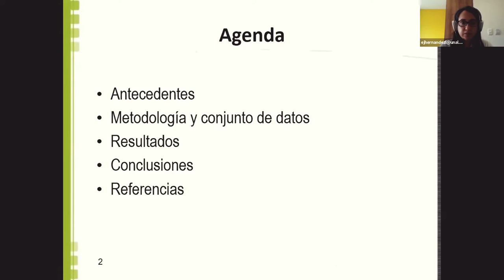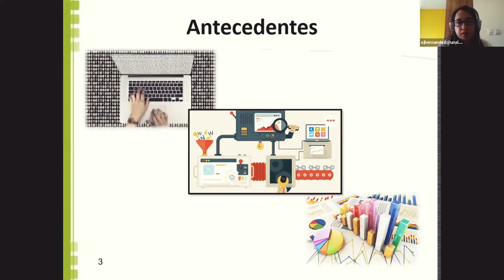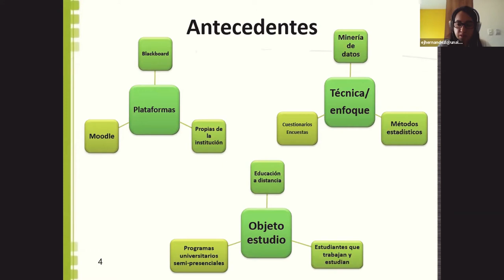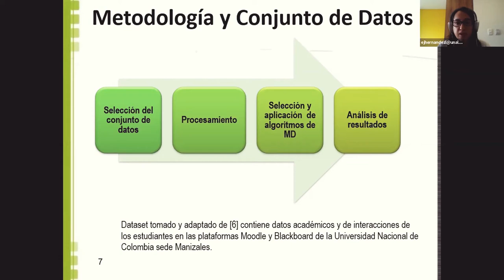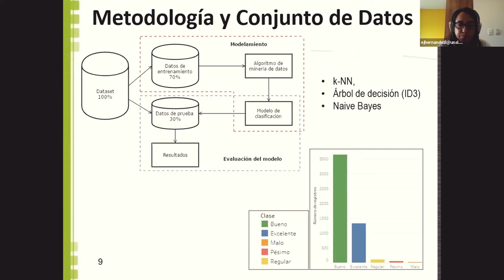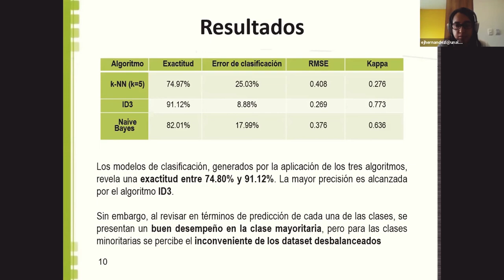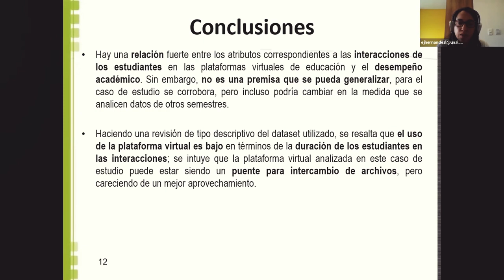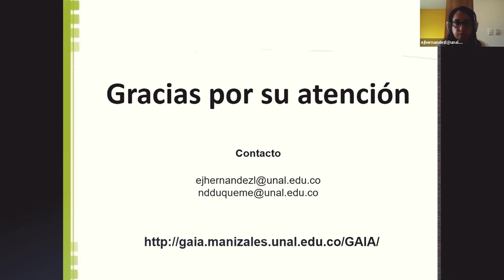𝗜𝗜𝗜 𝗖𝗼𝗻𝗳𝗲𝗿𝗲𝗻𝗰𝗶𝗮 𝗟𝗮𝘁𝗶𝗻𝗼𝗮𝗺𝗲𝗿𝗶𝗰𝗮𝗻𝗮 𝗱𝗲 𝗔𝗻𝗮𝗹𝗶́𝘁𝗶𝗰𝗮𝘀 𝗱𝗲 𝗔𝗽𝗿𝗲𝗻𝗱𝗶𝘇𝗮𝗷𝗲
𝗣𝗥𝗘𝗦𝗘𝗡𝗧𝗔𝗖𝗜𝗢́𝗡 𝗗𝗘 𝗔𝗥𝗧𝗜́𝗖𝗨𝗟𝗢𝗦: SESIÓN 2

𝘈𝘱𝘱𝘭𝘪𝘤𝘢𝘵𝘪𝘰𝘯 𝘰𝘧 𝘥𝘢𝘵𝘢 𝘮𝘪𝘯𝘪𝘯𝘨 𝘢𝘭𝘨𝘰𝘳𝘪𝘵𝘩𝘮𝘴 𝘪𝘯 𝘢 𝘴𝘦𝘵 𝘰𝘧 𝘢𝘤𝘢𝘥𝘦𝘮𝘪𝘤 𝘥𝘢𝘵𝘢 𝘢𝘯𝘥 𝘪𝘯𝘵𝘦𝘳𝘢𝘤𝘵𝘪𝘰𝘯 𝘰𝘧 𝘴𝘵𝘶𝘥𝘦𝘯𝘵𝘴 𝘪𝘯 𝘷𝘪𝘳𝘵𝘶𝘢𝘭 𝘦𝘥𝘶𝘤𝘢𝘵𝘪𝘰𝘯 𝘱𝘭𝘢𝘵𝘧𝘰𝘳𝘮𝘴.